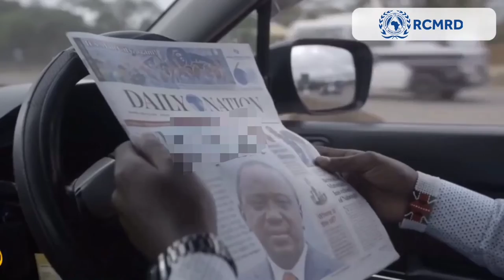RIC 2022 Promotional video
The theme of this year's Conference will be "Earth Observation Services for Resilient Social Systems". It will be held from 6 to 8 September 2022 at RCMRD, Nairobi, Kenya and it will be hybrid i.e. Physical and Online.

The conference will explore how Earth observation data and services can improve resilience in social systems by addressing challenges around people, their planet and the associated policies that drive social systems.